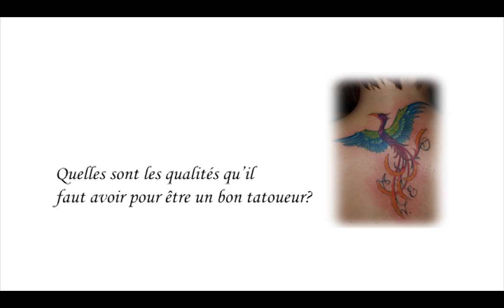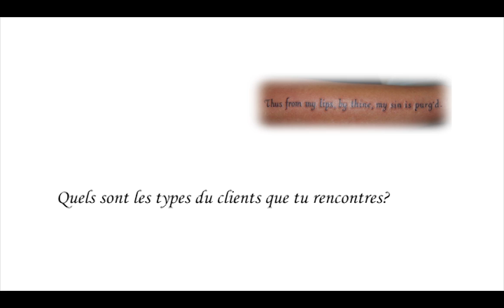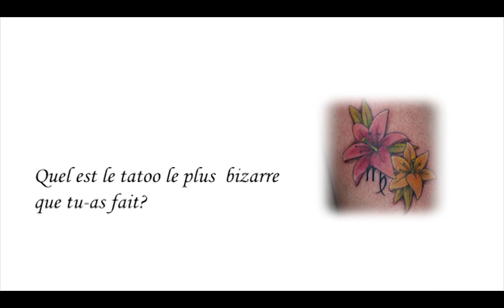Adrenaline Montreal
Entrevue réalisé avec Éli, tattoo artist, chez Adrenaline Montreal. Filmé avec une sony z7.